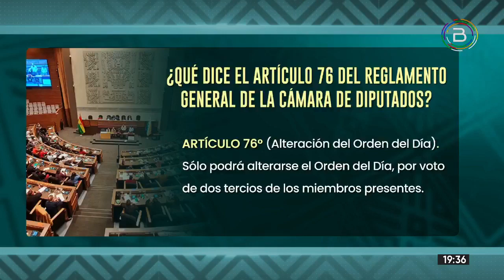Bolivia ya tiene Defensor del Pueblo, elegido con 95 votos a favor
El pleno de la Asamblea Legislativa Plurinacional eligió este viernes al nuevo Defensor del Pueblo, cargo que recayó a favor del abogado Pedro Callisaya, elegido con 95 de los 97 votos escrutados.